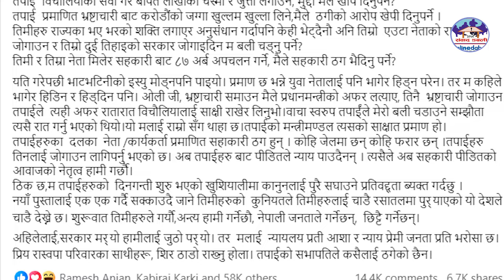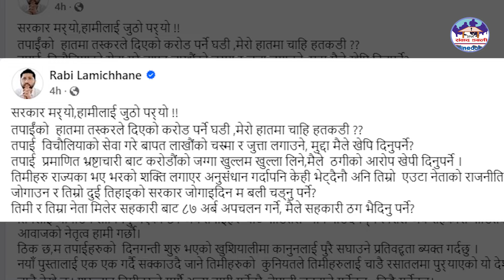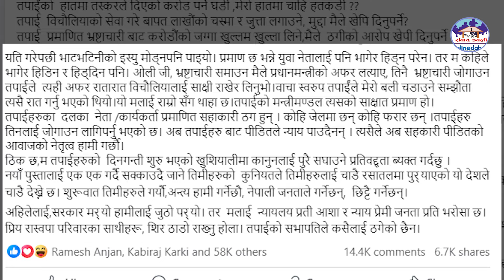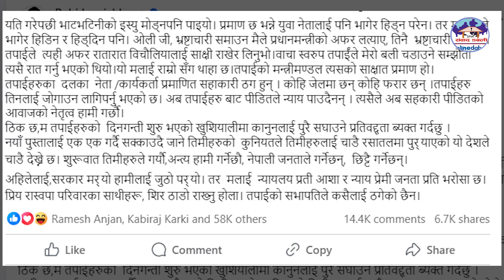भ्रष्टचारीबाट करोडौंको दान लिने अनि मुद्धा मैले खेपिदिनुपर्ने ?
रवि लामिछानेको भावुक सन्देश ।

GUEST:
DATE : 2081|| 067//02
HOST: Sambad Dabali
CAMERA/EDIT: Pabitra Daghal
PRODUCTION: Dabali Media Pvt.Ltd